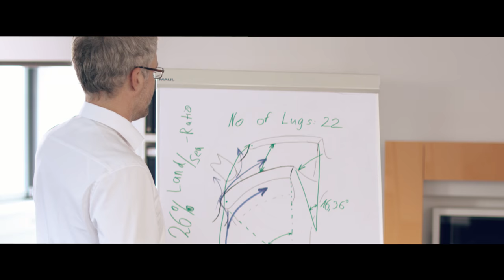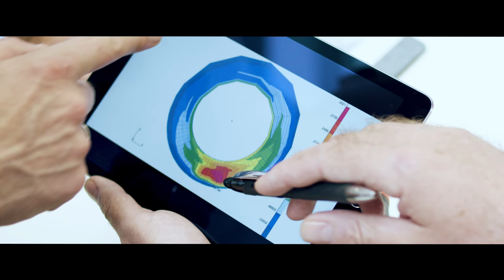Continental Agricultural Tires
We proudly present Continental agricultural tires!

The movie highlights the passion of farmers as well as the passion of our engineers to develop the best tires for the field!
You will experience that we, as Continental, work hand in hand with the farmers to prepare the field for achieving the best possible harvest.